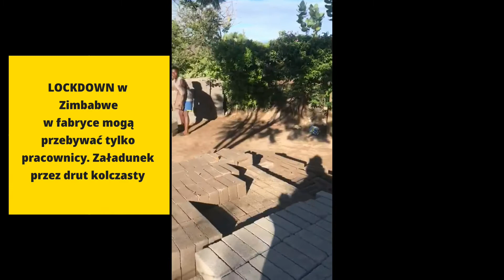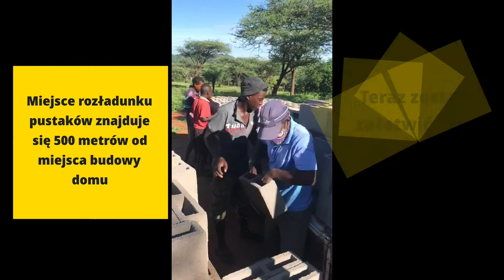PROJEKT BUDOWA DOMU DLA BRACI: Ostatnie pustaki na miejscu. Część Trzecia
Ostatnie partia 300 pustakow z 1000 zamówionych dotarła na miejsce budowy. Ze względu na pore deszczowa i mocne opady , poziom wody w rzece bardzo się podniósł i utrudnia to wydobycie piachu , a przez to opóźnia prace związane z produkcją pustakow. Na szczęście,  zamówienie zrealizowane :) , teraz czas na załatwienie7 ton piachu , a to będzie nie lada wyzwanie